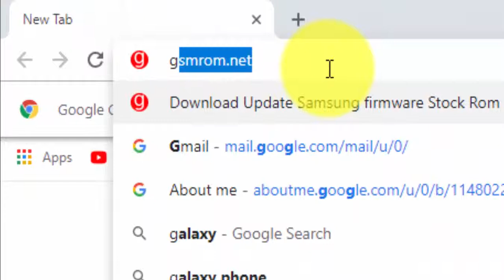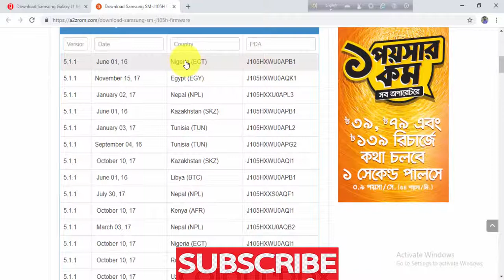Download Samsung Galaxy J1 Mini SM J105H Stock Firmware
Download Samsung Galaxy J1 Mini SM J105H Stock free Firmware
Download Samsung Galaxy J1 Mini SM J105H Stock update  Firmware